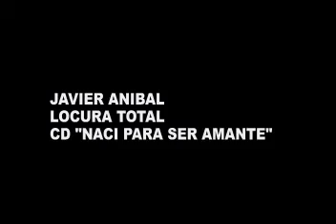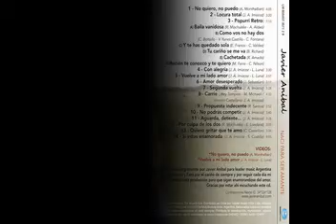Javier Anibal LOCURA TOTAL